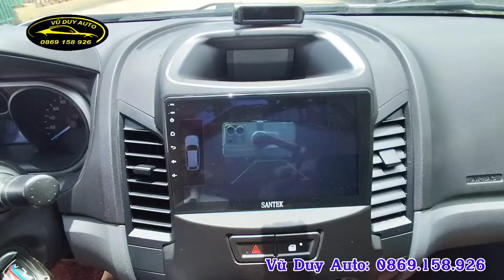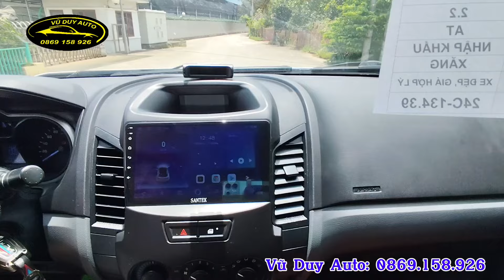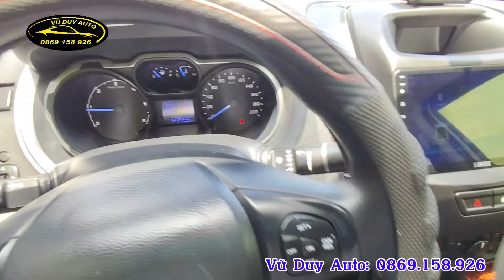FORD RANGER XLS 2015 ( SỐ TỰ ĐỘNG 1 CẦU ) CHẤT ĐẸP GIÁ CHỈ 389 TRIỆU